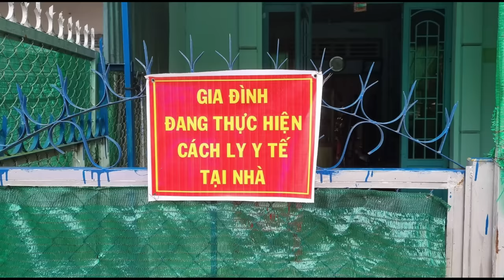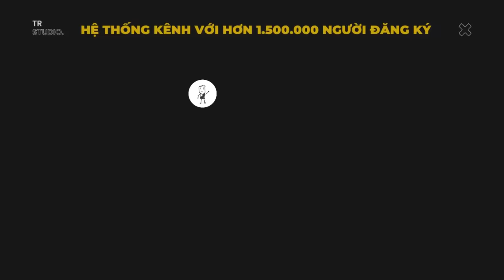Recap Xàm : The Flu 2013